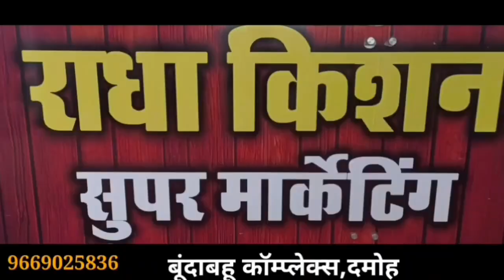damoh दमोह जिले की दिनभर की ढेर सारी बड़ी खबरें, यहां छोटे छोटे बच्चे करते हैं हनुमान चालीसा का पाठ